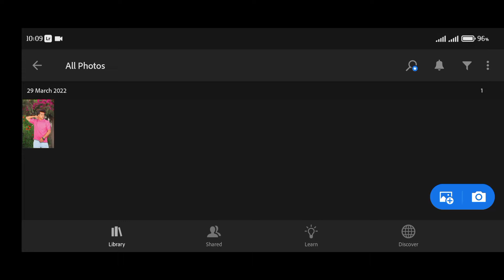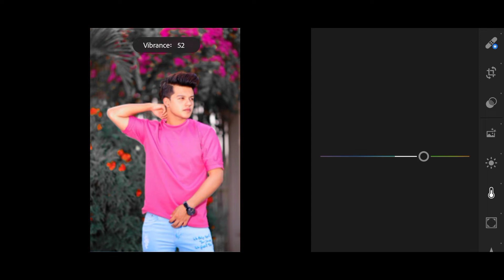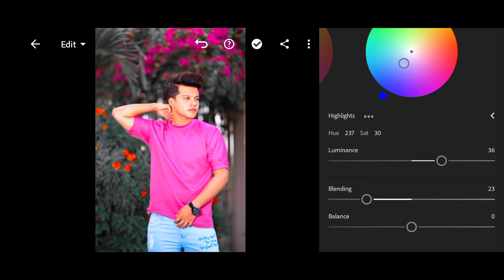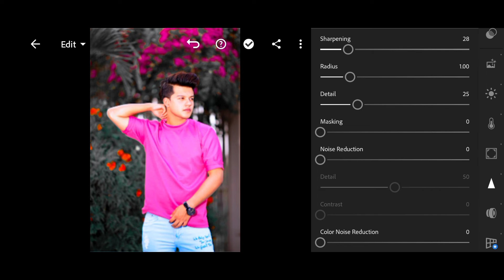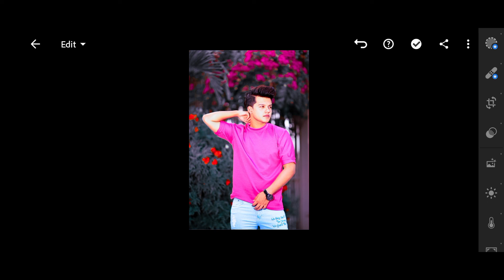Dark and Grey Tone Lightroom Photo Editing | Lightroom Photo Editing Tutorial